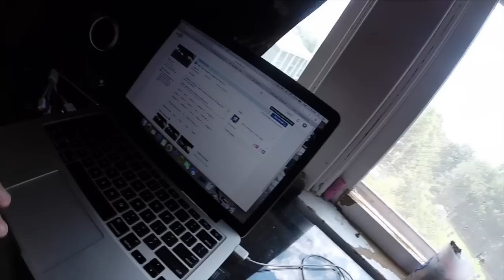lick it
Vine @Jwdipper
Kik me: Jwdipper1
Skype: Jbw694